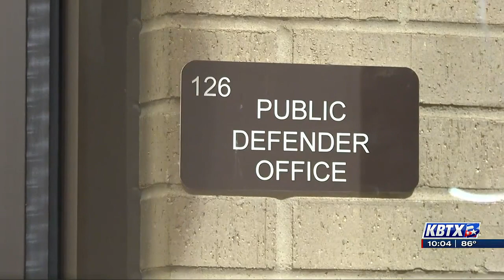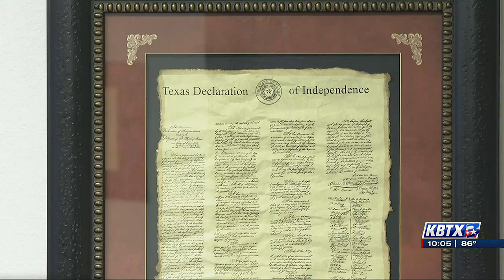Addressing legal inequities: Brazos County Public Defender’s Office makes strides in first months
When accused criminals are arrested in Brazos County and lack the financial means to hire a lawyer, they often seek assistance from the Public Defender’s Office.

The office first started accepting clients in March with the goal of ensuring residents receive a fair trial while helping prevent a backlog of cases in the current justice system.

Currently, the Brazos County Public Defender’s Office primarily operates through grants, employing four attorneys, an investigator, and support staff. Each attorney handles approximately 20 to 30 cases, with plans to hire two more lawyers to address the existing vacancies. Since its inception, the office has taken on over 100 cases, representing more than 75 Brazos County residents. In April, they handled 36 cases, and in May, that number increased to 47.

Nathan Wood serves as Brazos County’s Chief Public Defender. He says that while the office has only been operating for three months, it has already made a positive impact